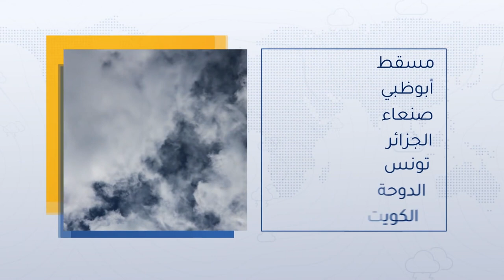طقس العرب - السعودية | النشرة الجوية الرئيسية | الأحد 2020/6/7